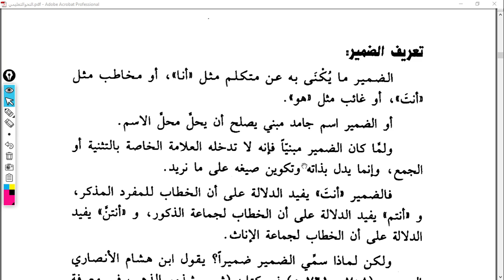NahvutTalimi 60 Ders 150 151 Zamir Nedir ve İzahı